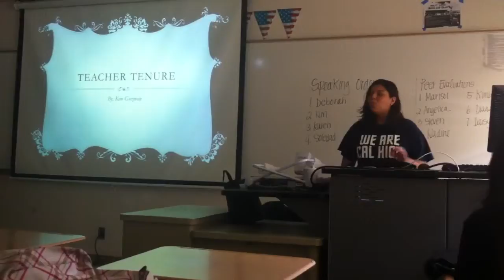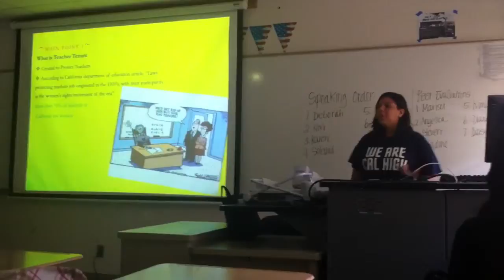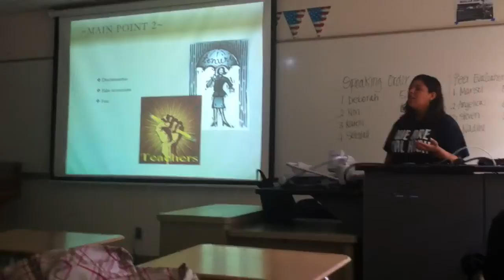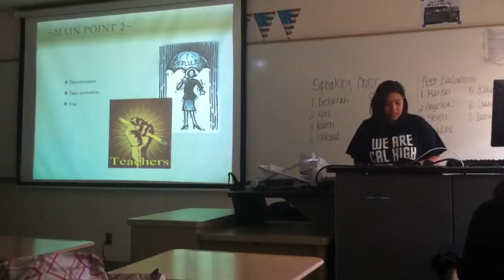Kim Guzman Persuasive speech Part 1